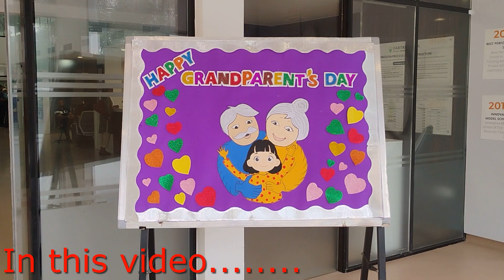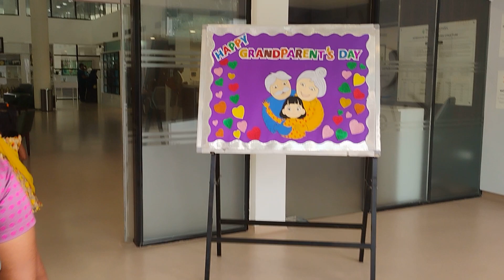UAE-Grandparent's day celebration in my kids school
2:46 welcome speech
3:35 welcome dance
4:27 importance of grandparent's
5:30 thanku card making by all kids